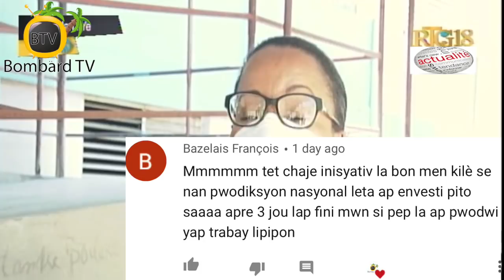Polis Nasyonal Dayiti Ap Ogmante Komisarya Pou Konbat Ak Bandi Epi Komin Azil Resevwa Kit Alimantè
Sou inisyativ Biwo Premyè Dam Repiblik la Martine Moise, Azil Kominal resevwa kit alimantè ak ijyenik nan kad prevansyob kont maladi a icit an Ayiti.

Direktè Depatmantal Lwès Polis Nasyonal Dayiti a Komisè Pierre Jean Alex inogire yon sou Komisarya nan zòn Seslès nan Komin Kwadèboukè.